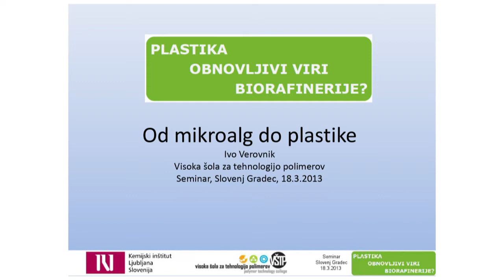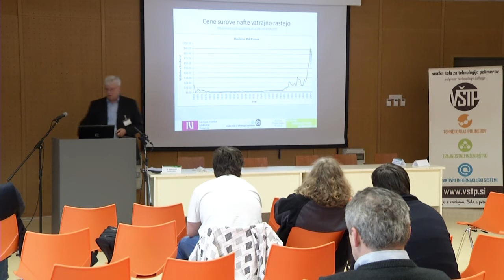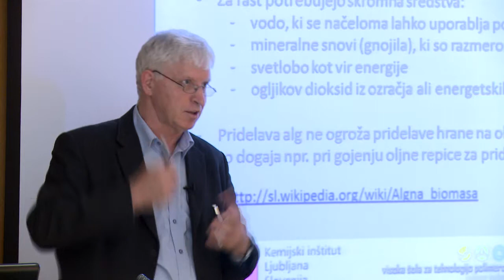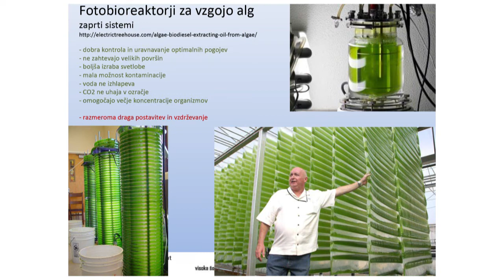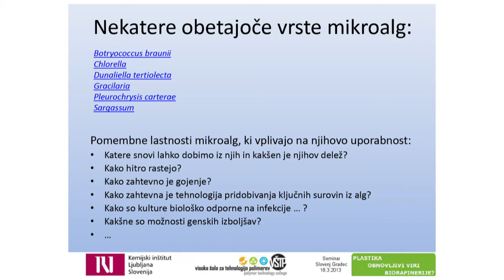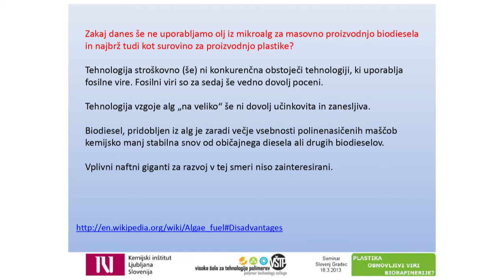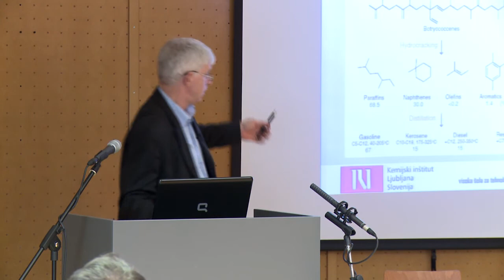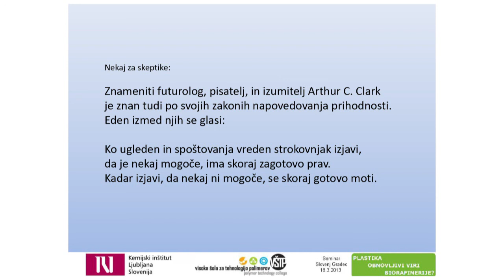dr. Ivo Verovnik Od mikroalg do plastike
Dr. Ivo Verovnik je predstavil možnosti izkoriščanja alg za proizvodnjo bioplastike.